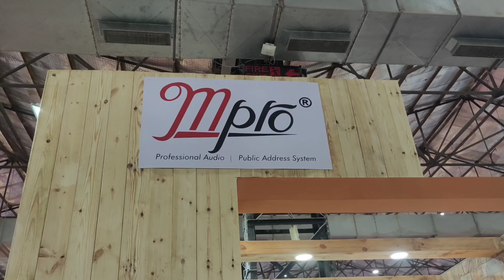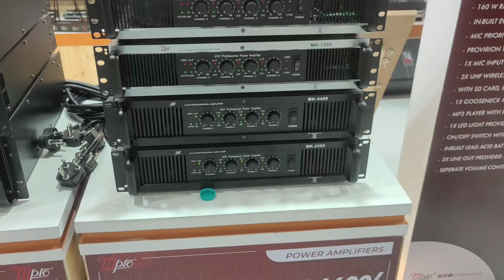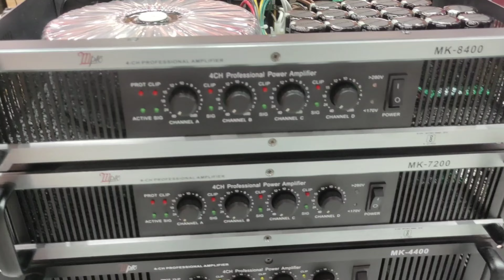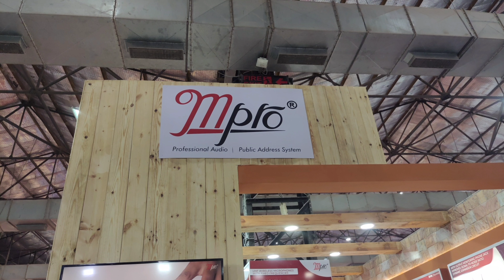Mpro pressure mid 400 watt ,mpro class d amplifier,mpro 21inch new model,mpro neodymium speaker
Mpro neodymium speaker ,mpro pressure mid 400 watt ,mpro class d amplifier,mpro 21inch new model